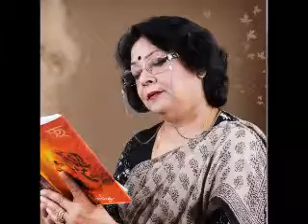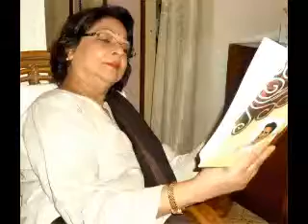"Ustad Mahera Khan" Bengali Short Story, Read by Kamala Saha Part 3.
A Bengali short story written by Narayan Gangopadhyay and read by Kamala Saha.